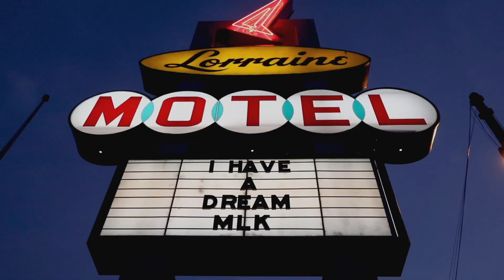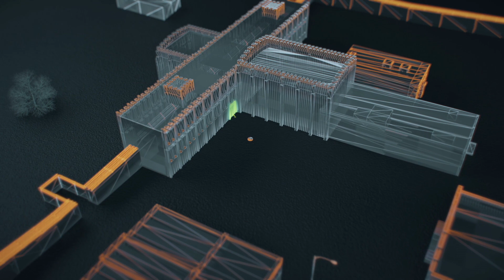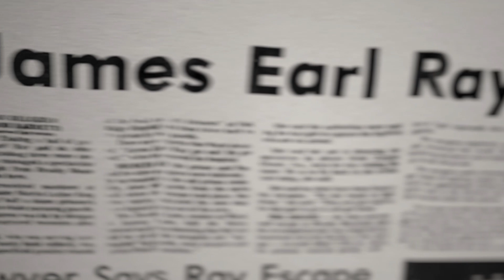MLK's Assassin Flees from Tennessee Prison | Great Escapes with Morgan Freeman (Season 1)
James Earl Ray, one of the most infamous assassins in American History, killed MLK and now plots his escape from a Tennessee prison, in this clip from Season 1, "Assassin's Flight."

Watch all new episodes of Great Escapes with Morgan Freeman, Tuesdays at 10/9c, and stay up to date on all of your favorite The HISTORY Channel shows

Great Escapes with Morgan Freeman is an eight-part series from The HISTORY® Channel hosted and executive produced by Morgan Freeman. The five-time Academy Award nominee and one-time Academy Award-winning actor has appeared in hundreds of films and television roles. One of his most famous and beloved performances was in Shawshank Redemption, a film focusing on the exploits of a group of inmates inside the fictional Shawshank State Penitentiary.

In the series, Morgan will explore real-life prison breaks that have captured the attention of the public. It’s an up close and personal view of what the prisoners are faced with in executing their break outs. Famous escapes from Alcatraz, Dannemora, Pittsburgh State Penitentiary and other locations are recreated with actors playing KEY roles and interviews from some of the prisoners themselves, their families, their cell mates and from the guards and prison employees that tried to prevent the escapes. Along with the interviews and recreations, the series will utilizeS new software technology called Unreal Engine to recreate—with great verisimilitude—the prisons themselves.